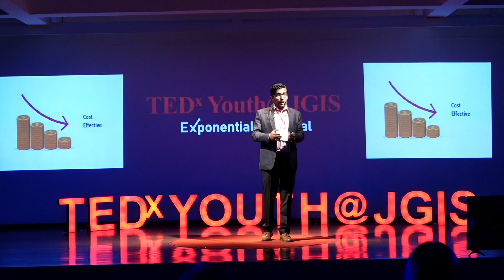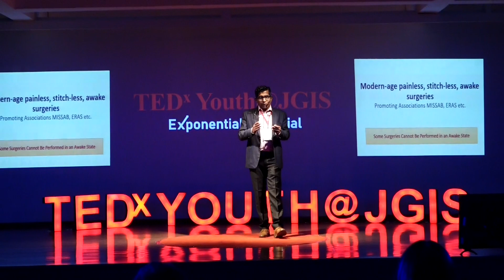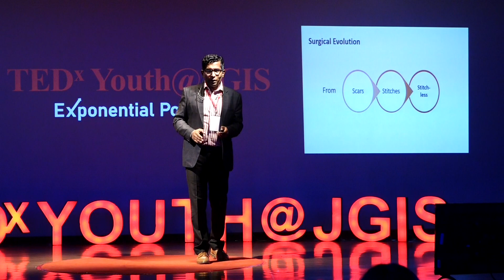Surgical Revolution: Painless, Stitchless & Awake Spine Surgery | Dr. Ajay Krishnan | TEDxYouth@JGIS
Dr. Ajay Krishnan's talk on Awake Spine Surgery was groundbreaking. It shed light
on a revolutionary medical approach with the potential to transform spinal surgery and the
entire field of medicine. Dr. Krishnan's visionary ideas and dedication to patient-centered
care served as an inspiring example of how innovation can drive significant advancements in
healthcare. Renowned and appreciated as a Spine surgeon, Dr. Ajay Krishnan is not only a devoted father of two but also a passionate teacher and learner. In his pursuit of excellence, motivation springs from the passion he holds for his work, the heartfelt praise of his patients whose lives he has touched, and the blessings he receives for his contributions to the medical community. Grounded in humility, he chooses to teach others through lessons learned from what should not be done, guiding them away from mistakes, and inspiring them to strive for nothing short of excellence. Beyond his remarkable achievements as a distinguished Neuro and Spine surgeon, Dr. Krishnan's heart beats for the service of society. He firmly believes that charitable acts should be performed selflessly, without seeking praise or attention, exemplifying the true essence of giving back to the community. This talk was given at a TEDx event using the TED conference format but independently organized by a local community.